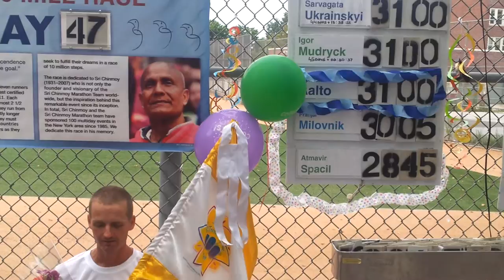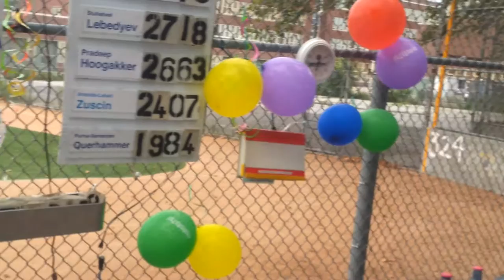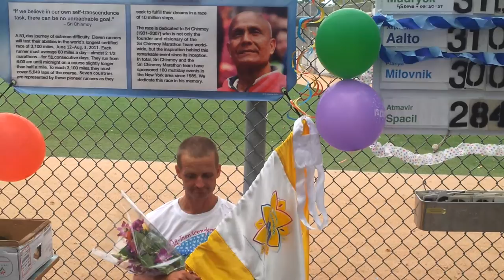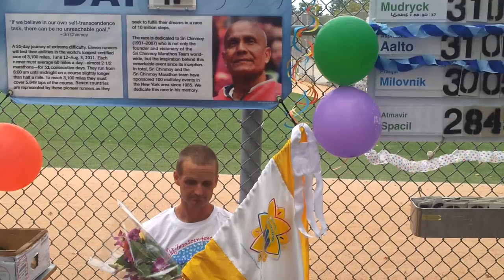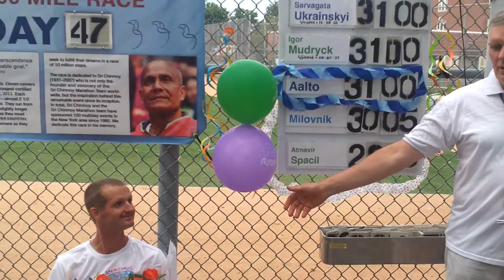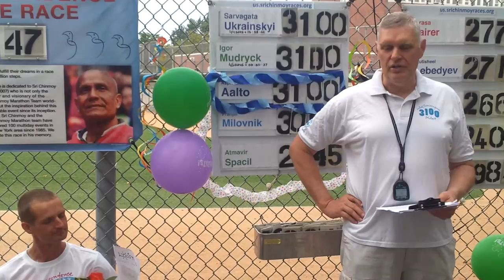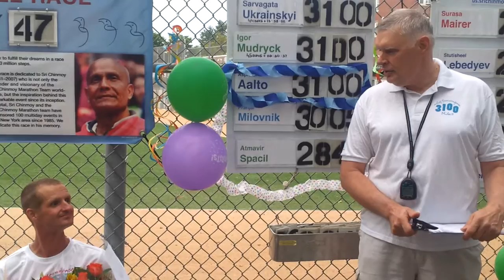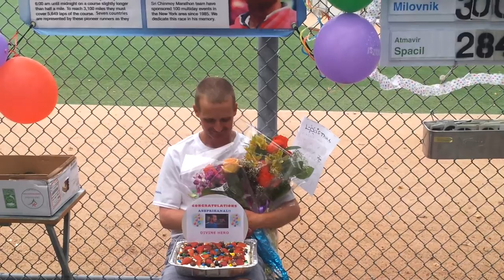3100 Mile Race 2011, Asprihanal Aalto finish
Asprihanal Aalto finishing 3100 Mile Race 2011